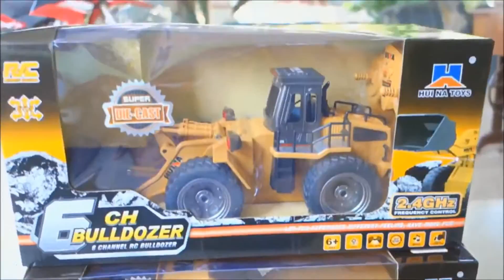unboxing rc hui na drc toys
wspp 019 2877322